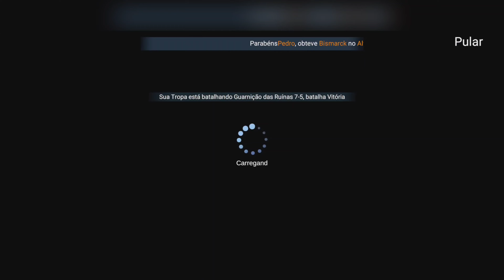Age of Evolution: Gameplay, guia básico, tutorial, construção, tropas, missões (Android/IOS) GRÁTIS!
Neste vídeo mostro um pouco da Gameplay desse jogo novo grátis para celular chamado: age of evolution um game de construção de base, com um sistema de progressão de Eras bem divertido, cheio de heróis com habilidades, missões, upgrades e muita estratégia!

Como um(a) astronauta da nova era, você partiu para o espaço sideral sob o olhar atento de milhões de pessoas! Infelizmente, uma força misteriosa rasgou sua nave espacial, te trazendo para um continente primitivo estranho...